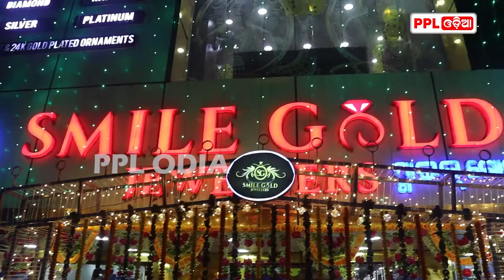ଧନତେରାସ ପାଇଁ ସ୍ମାଇଲ ଗୋଲ୍ଡ ଜୁଏଲର୍ସ ରେ ଗ୍ରାହକ ଙ୍କ ଭିଡ଼ | Smile Gold Jewellers | Bhubaneswar